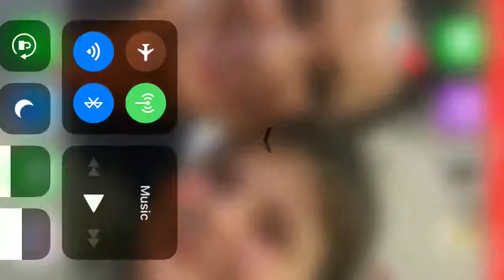Trying to get 1 in fortnight